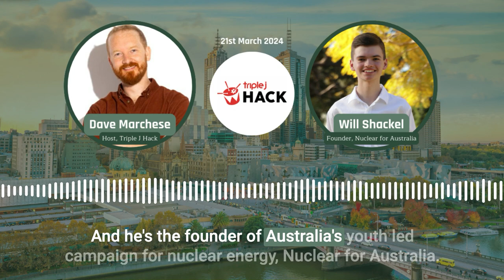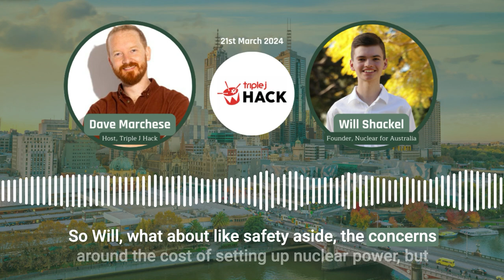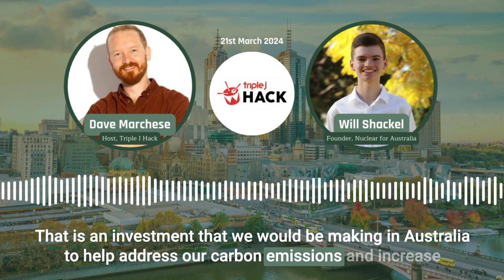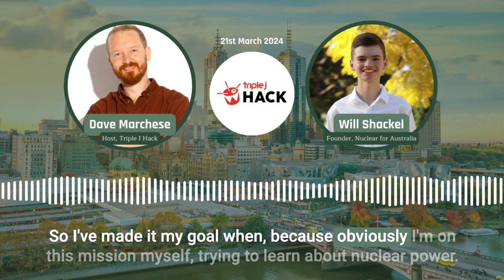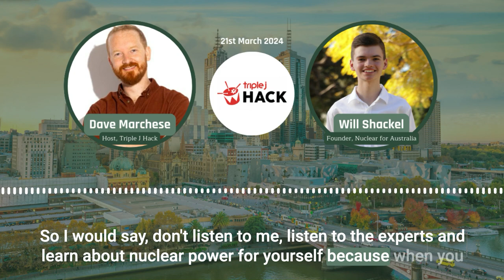"Young people have a fresh perspective on nuclear power" Will Shackel on Triple J Hack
💪 SUPPORT OUR 'FACTS NOT POLITICS' APPEAL:
ABOUT NUCLEAR FOR AUSTRALIA:
Nuclear for Australia is Australia's largest campaign for nuclear energy. Our aim is to disseminate information about nuclear energy to help advance and inform the debate.

Nuclear for Australia is a registered charity. The organisation is proudly non partisan and is currently chaired by the former CEO of ANSTO and nuclear science advocate, Dr Adi Paterson.